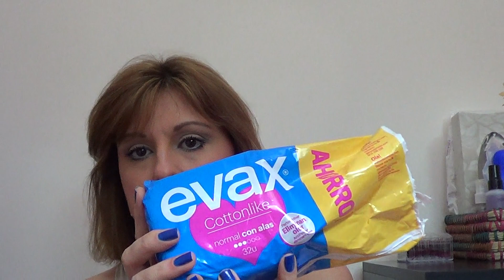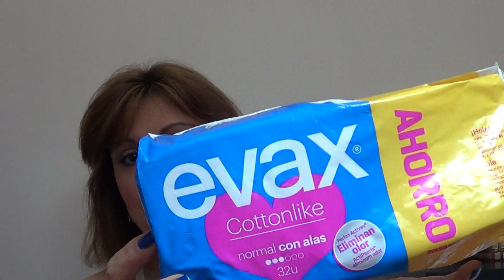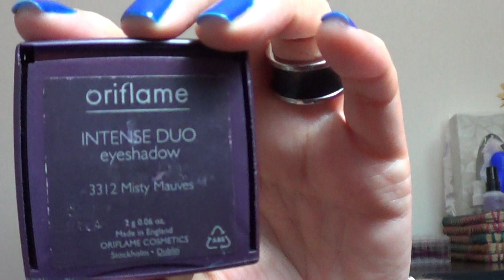Favoritos/+ usados de junho/14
Olá meninas!!
Um video de opinião sobre alguns produtos que estão a ser usados por mim...favoritos!!
Espero que gostem ;-)
Beijocas .-)